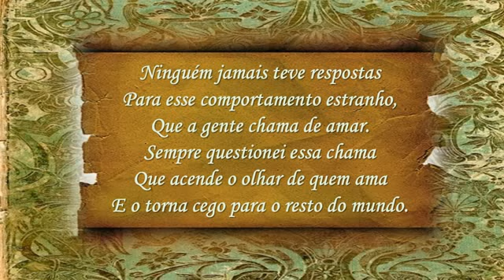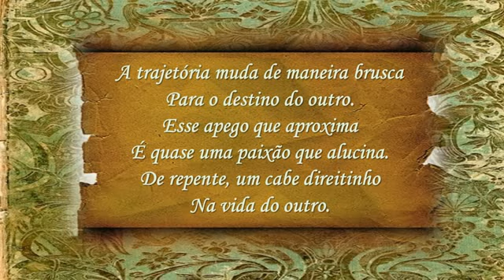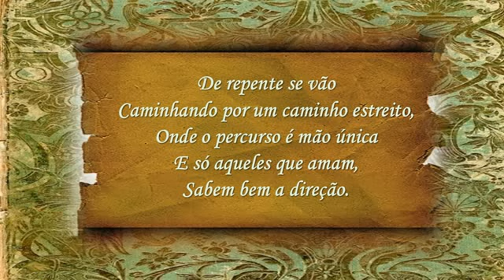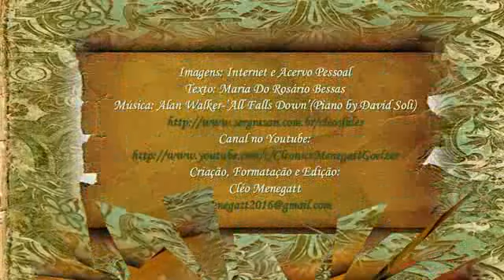Esse Jeito De Amar Maria Do Rosário Bessas C M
ESSE JEITO DE AMAR...